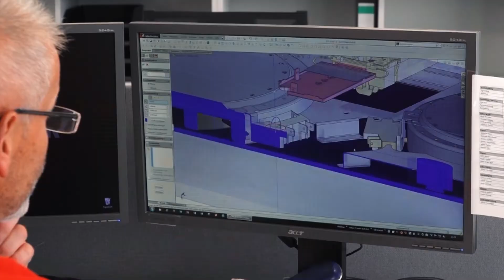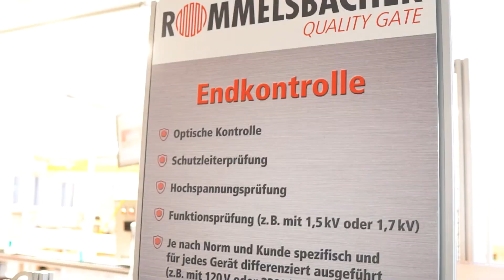ROMMELSBACHER CERAN® Kochplatten 🍲 Made in Germany ​🇩🇪 CT 2203/TC & CT3403/TC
Hochwertig, zuverlässig, mobil und sicher. Diese Kochplatten überzeugen durch beste Materialien und zeitloses Design. Das Kochfeld ist aus original SCHOTT CERAN® Glaskeramik in einem eleganten Edelstahl Gehäuse im Softline Design. Diese freistehende Kochplatte ist ideal als Zusatzgerät zum normalen Herd, perfekt für kleine Küchen, in Büros und Appartements und äußerst beliebt im Catering Bereich für Buffets und Kochvorführungen. Die Ausstattung erfüllt alle Ansprüche: die HiLight® Heizzonen werden stromsparend über Touch Control in jeweils 9 Stufen geregelt. Die Zweikreis Lösung erlaubt die Zuschaltung einer extra großen Zone mit 210 mm Ø, perfekt für große Kochgefäße. Zwei Kontrolllampen und Restwärmeanzeigen sowie Überhitzungsschutz und Ankochautomatik bieten viel Sicherheit und besten Komfort.